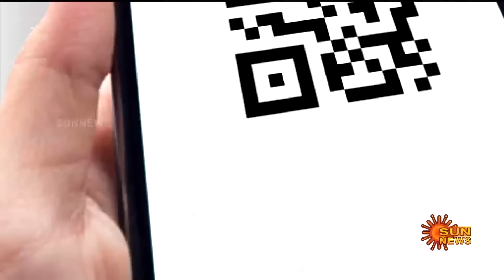JUST IN | Wayanad landslides LIVE updates | Kerala Flood | Sun News